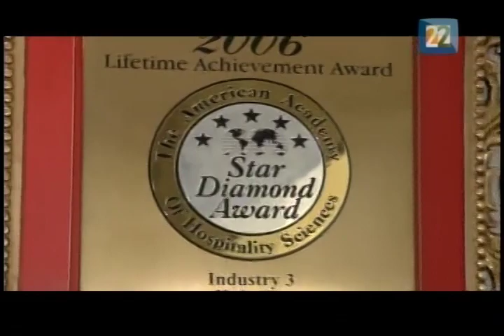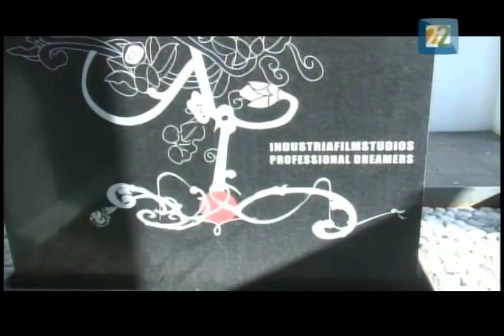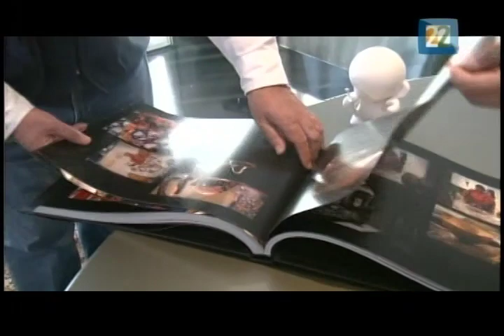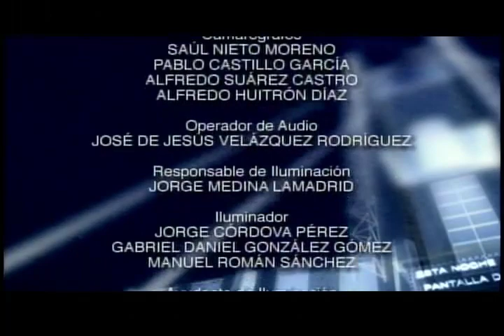PANTALLA DE CRISTAL: WILLY SOUSA 2013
Pantalla de Cristal.Se transmite por Canal 22. Conduce: José Antonio Fernández.Invitados: nominados y ganadores de festivales de películas, cortos, documentales, reportajes de noticias, comerciales y videoclips

ENTREVISTA A WILLY SOUSA